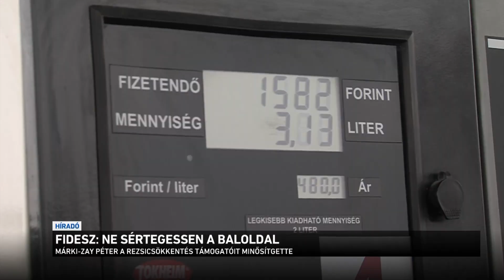Fidesz: ne sértegessen a baloldal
A Fidesz arra szólította fel a baloldalt, hogy hagyja abba a magyarok sértegetését. Tegnap került elő ugyanis egy felvétel, amelyen Márki-Zay Péter, a baloldal miniszterelnök-jelöltje
sötétben tartott, trágyával etetett gombákhoz hasonlította a rezsicsökkentés támogatóit. Hollik István, a párt kommunikációs igazgatója most azt mondta: úgy tűnik, hogy amikor Márki-Zay Péter arról beszélt, hogy ha valaki sokallja a rezsit árát, fogyasszon kevesebbet, az csak a jéghegy csúcsa volt.